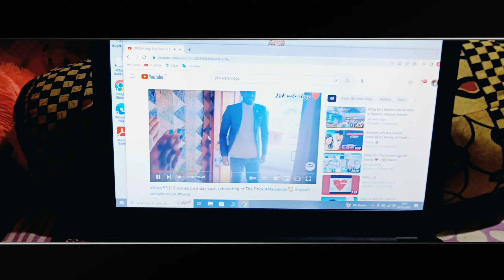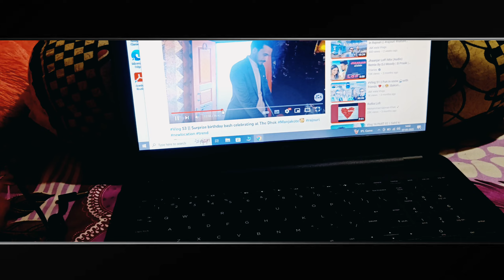Vlog 65 || Bike pe ja kr galti ki ☹️vlogs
Highway mein bike chalana hua muskil